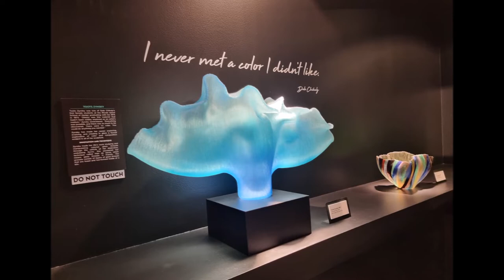Glass Museum (No. #2)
Glass Museum [St. Petersburg, Tampa] No. #2